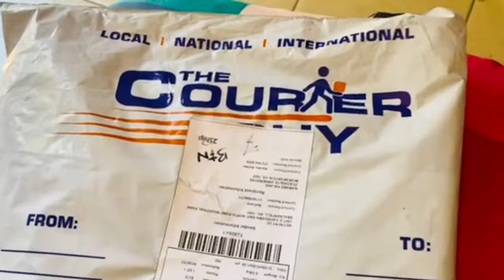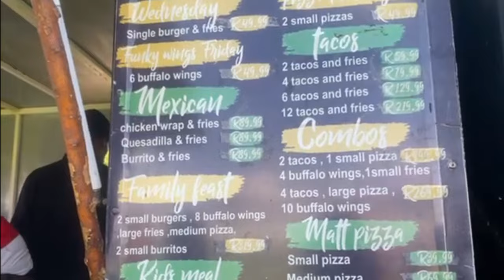VLOG: Easy Sunday\ day event bloemfontein\ 90s RNB